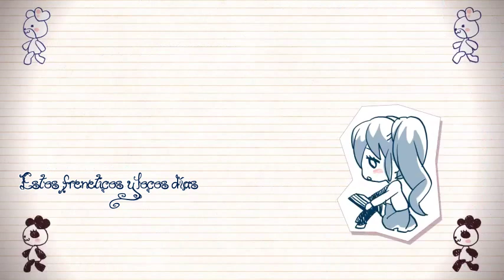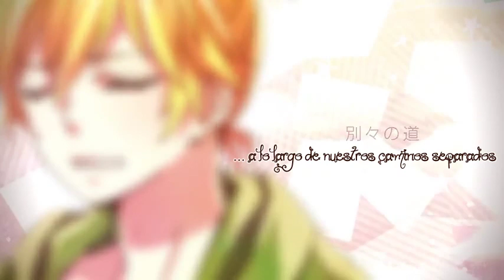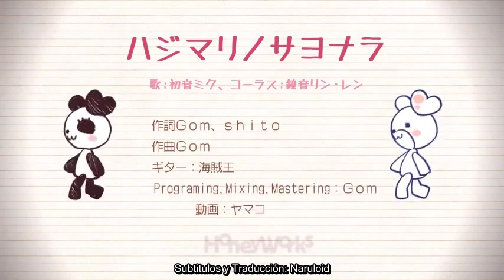Miku (Len) - Hajimari no Sayonara (El Principio del Adios) - Sub Español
Titulo original: ハジマリ ノ サヨナラ

Créditos:
◆ Letra: Gom, Shito
◆ Guitarra: 海贼王
■ Ilustración, Película, Encode: ヤマコ

Yey!
Hola! esta cancion ya tenia tiempo que queria hacerla, pero la escuela no me dejaba xD!!
bueno espero que les guste tanto como a mi, (creo que ahora queda claro por que terminaron su relacion u_u)
salu2!!